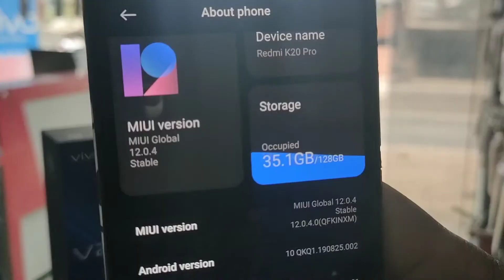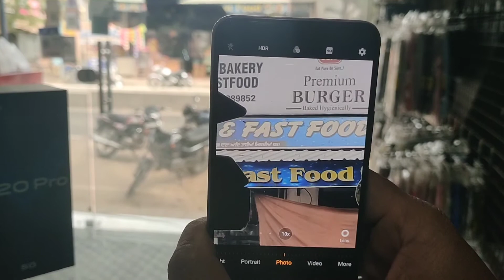Vivo V20pro Vs Remind K20 pro Vs Oppo f19pro Camera Test